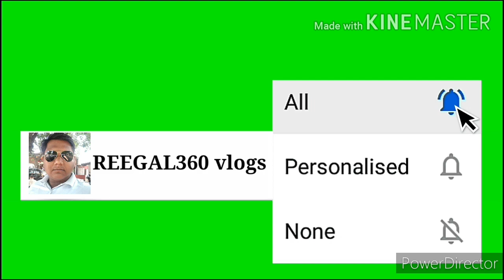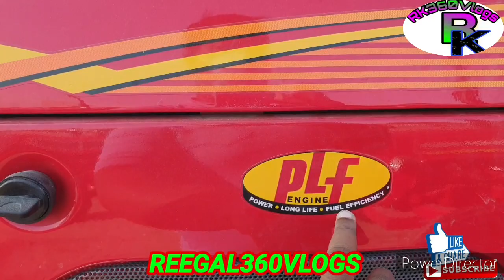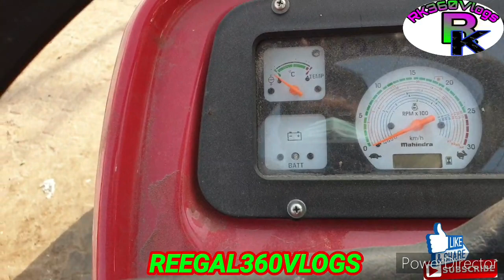2020 Mahindra Arjun 555Di ultra 1 full Detail Review in Hindi बहुत अच्छे फीचर के साथ जबरदस्त माइलेज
Hello Friends,

2020 Mahindra Arjun 555Di ultra 1 full Detail Review in Hindi बहुत अच्छे फीचर के साथ जबरदस्त माइलेज

Channel Name

Tractor Name

इस वीडियो में 2020 मॉडल महिंद्रा अर्जुन 555 डीआई ultra-1 जबरदस्त फीचर के साथ जबरदस्त माइलेज किसानों की पहली पसंद का किसानों का पहला सुप्रिया ट्रैक्टर कंप्यूटर मांझा के लिए जबरदस्त नंबर वन ट्रैक्टर इस

वीडियो को आपको लास्ट तक देखना है वीडियो अच्छी लगे तो 1 लाइक जरुर करना

Cridet by